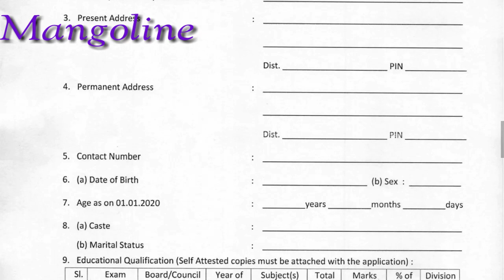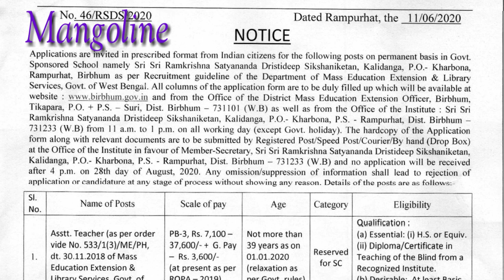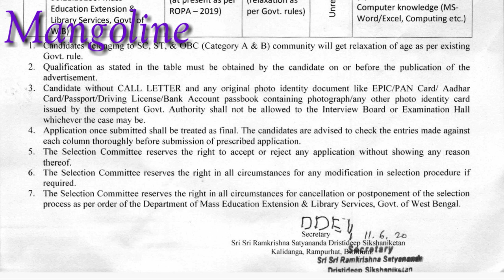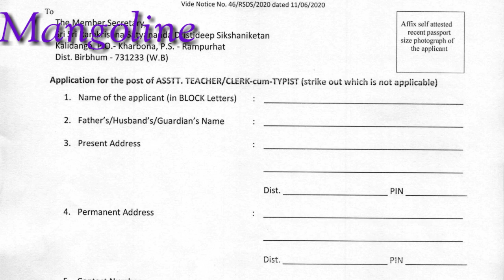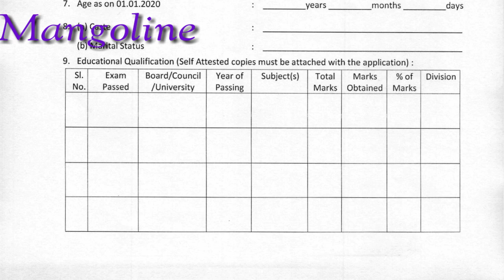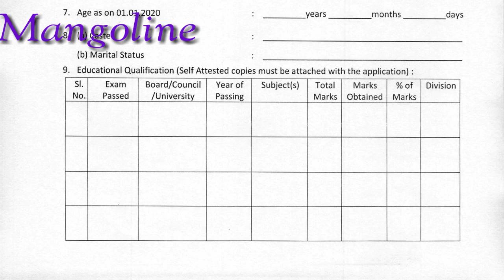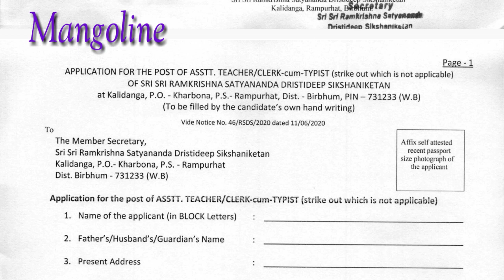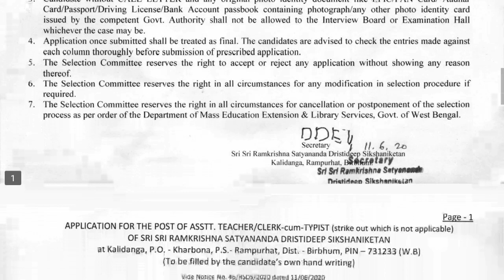শিক্ষক ও ক্লার্ক নিয়োগ ২০২০ | মাধ্যমিক ও উচ্চমাধ্যমিক পাশে |West bengal Madhyamik Pass govt job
about this video : in this video i am talking about government jobs post of Recruitment #2020 vacancy 2020
শিক্ষক নিয়োগ
রাজ্য সরকারি চাকরি
recruitment 2020 apply online
jobs 2020

Important Links:👇👇👇👇👇👇👇👇

অফিসিয়াল নোটিফিকেশন-
একটি ক্লিক করে নোটিফিকেশন টি ডাউনলোড করুন : -

Apply 👇👇👇
Must see

👉👉👉👉👉👉👉👉👉👉  অনলাইনে সহজে রিজনিং শিখুন :(REASONING on Number Serise)

I am Tonmoy (nill) Halder,
School Teacher.
Ami chesta korchi Government job related notification new announcement ba chakri songkranto khobor deoyar. Tar sathe chakrir porikkhar REASONING, G.K. ,G.I. , CURRENT AFFAIRS deoyar ..
Karor jodi kono rokom help lage amar niche deoya link gulor maddhome jogajog korte paro I will try to do with best of my knowledge..

Source : Google search

মাধ্যমিক পাশে স্থায়ী পদে ক্লার্ক
শিক্ষক নিয়োগ
job vacancy
West bengal job
Government job
Latest job
Sarkari chakri
job search
job career
sarkari naukri result
wb job govt jobs in kolkata
Group d recruitment 2020
govt clark job in kolkata
টিচার ও ক্লার্ক নিয়োগ ২০২০
মাধ্যমিক ও উচ্চমাধ্যমিক পাশে
আবেদন মূল্য নেই
West bengal teacher job 2020 West bengal clerk job 2020
Step by step online form fill up
job in west bengal
west bengal government job vacancy Kolkata job 2020
how to apply online
official update
wb job
Recruitment
Recruitment 2020
Job opportunity
পশ্চিমবঙ্গে চাকরি
সরকারি চাকরি
সরকারি চাকরির খবর
Sorkari chakri
Government job
job vacancy
রাজ্য সরকারি চাকরি
Job 2020
Job notice
Sorkari nukri
Online job
Online job application
Wb job
Latest job

Category : People and blog